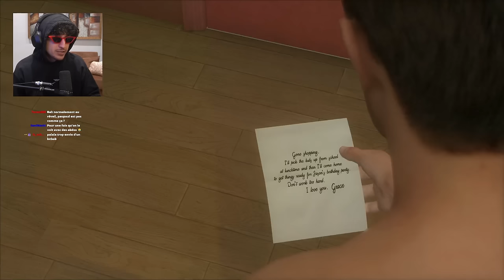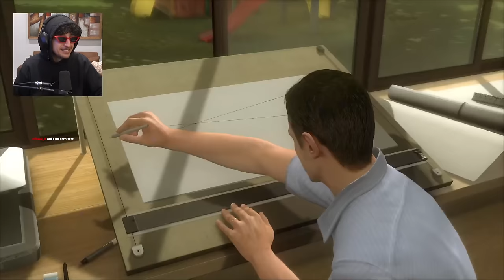HEAVY RAIN - L’HISTOIRE COMPLÈTE (une fin incroyable)